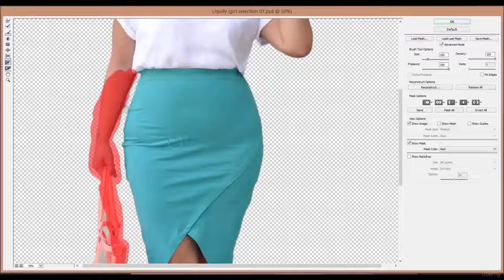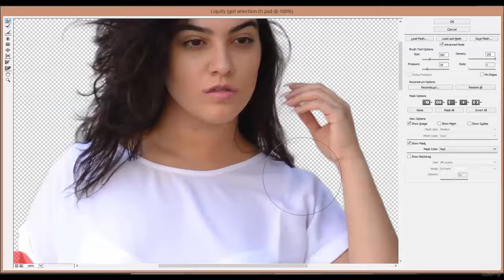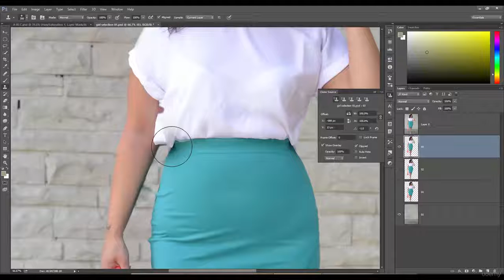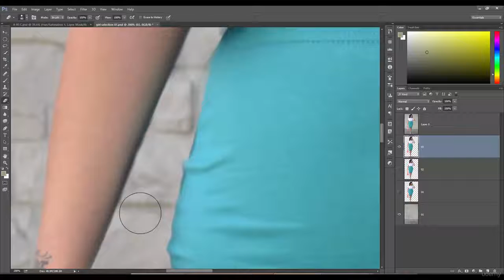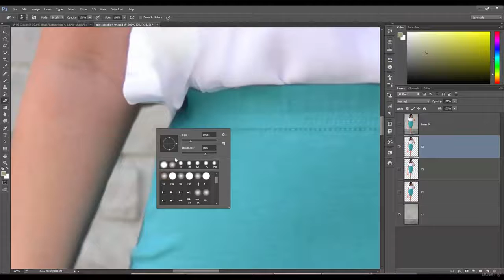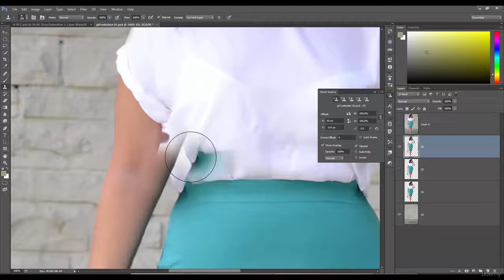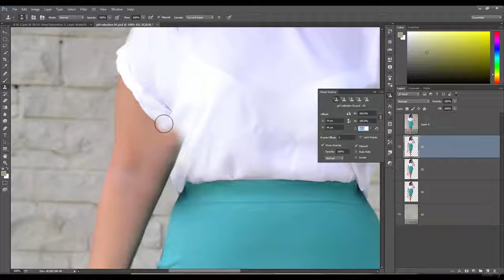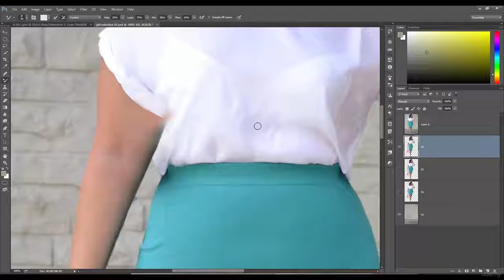042 Section 9, Lecture 42 phase 2 and clone stamp